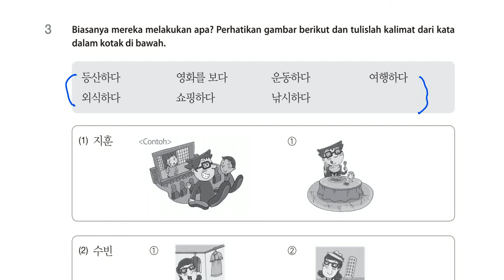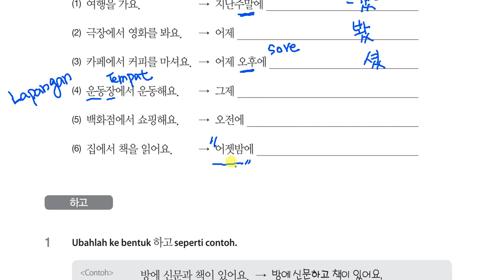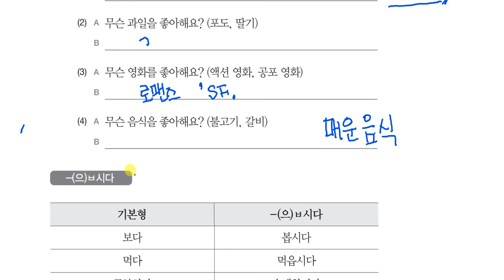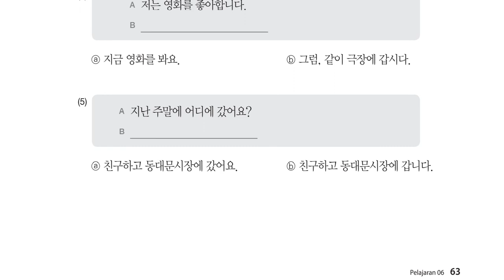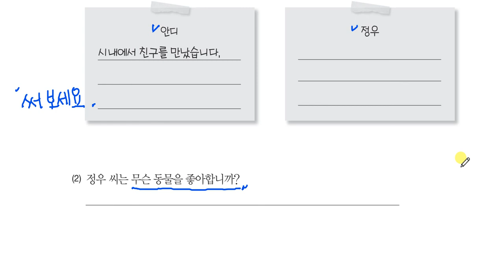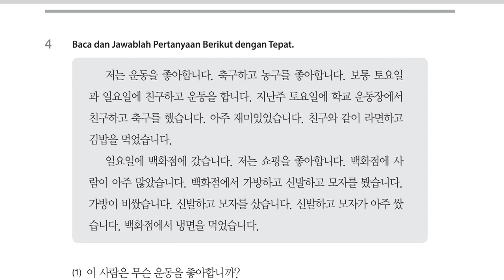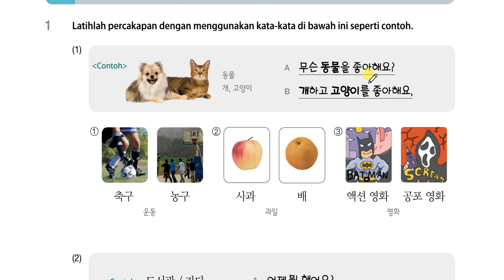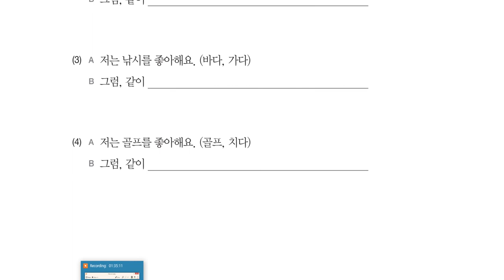Kelas Bahasa Korea Privat Safira Dasar 1 Level 2 6과 주말 Korean Center UKDW